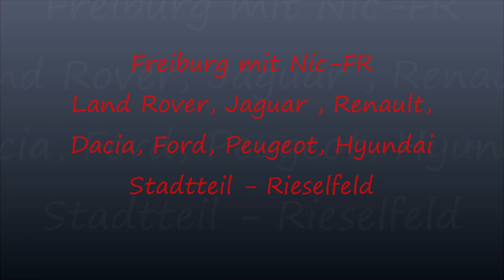Freiburg mit Nic FR, Autohauser ,Stadtteil Rieselfeld - Автосалоны, микрорайон Ризельфельд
Как всегда, что получается когда едешь в булочную :))